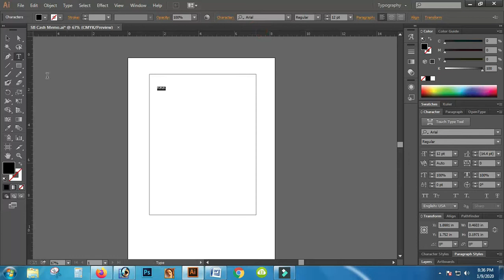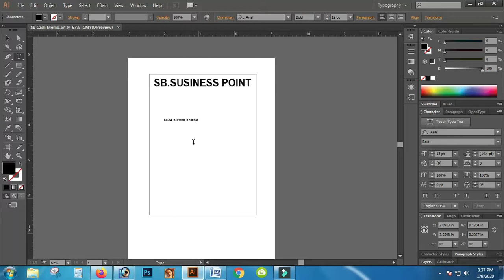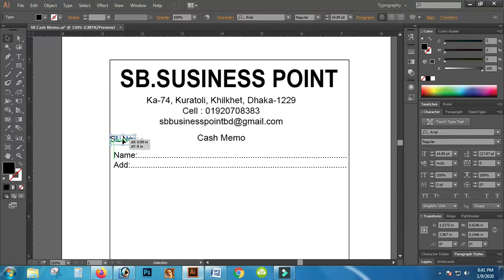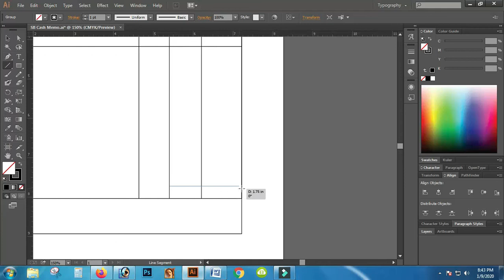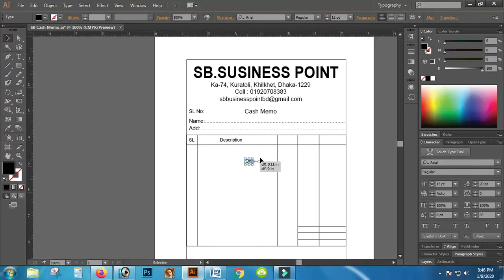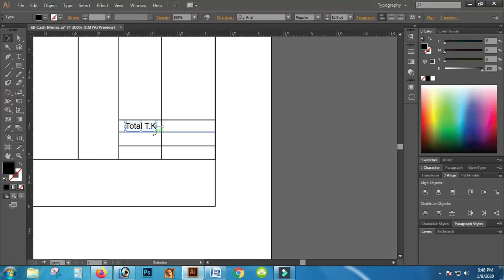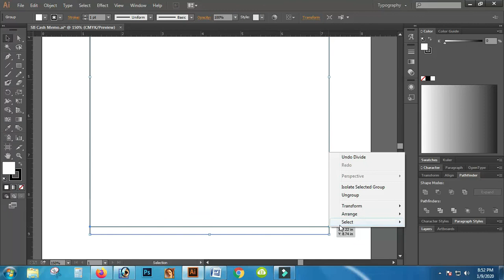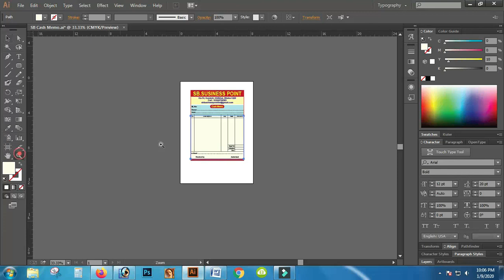How to design a cash memo, ইলাস্ট্রেটর দিয়ে সহজে ক্যাশ মেমো ডিজাইন করা যায়, ক্যাশ মেমো ডিজাইন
[আসসালামু আলাইকুম, ভিউয়াস-এই পর্বে আমরা কীভাবে এডোবি ইলাস্ট্রেটর ব্যবহার করে খুব সহজে একটি আইডি কার্ড ডিজাইন করতে পারি তা দেখব। আমাদের পরবর্তী ভিডিওগুলো দেখতে আমাদের সাথে থাকার অনুরোধ রইল। ধন্যবাদ]